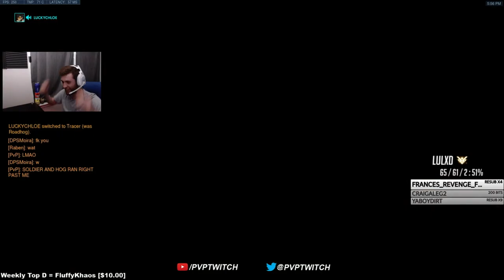JUNKRAT STEALTH BUFF?